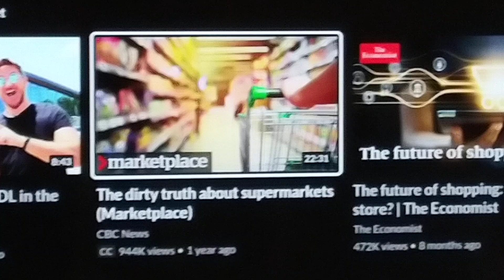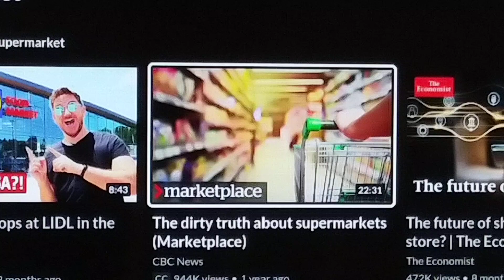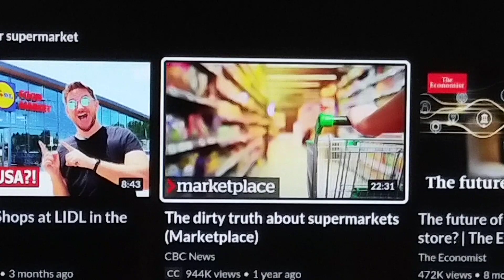supermarkets gouge Shoppers and that's it